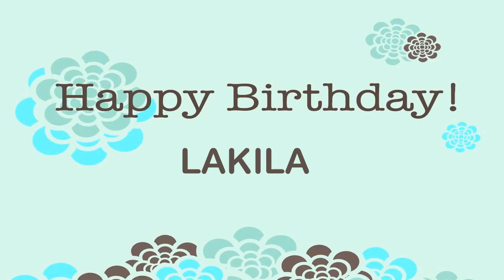Lakila Birthday Wishes & Mensajes